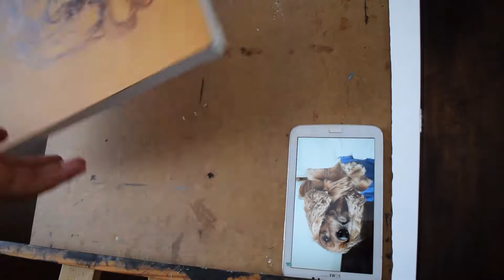Dog Painting "Construction"